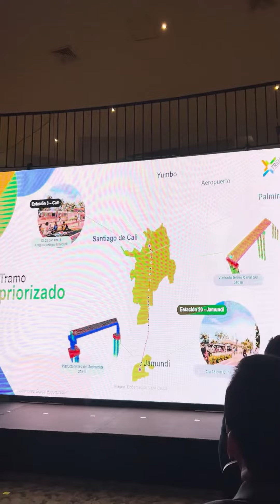Palmira hace parte del proyecto Tren de Cercanías. 🚆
En su intervención, el alcalde de Palmira, Óscar Escobar, propuso que el segundo tramo del Tren de Cercanías vaya hacia Palmira.